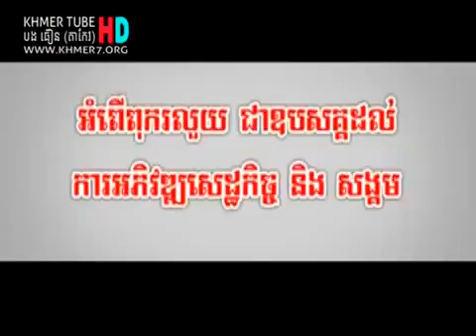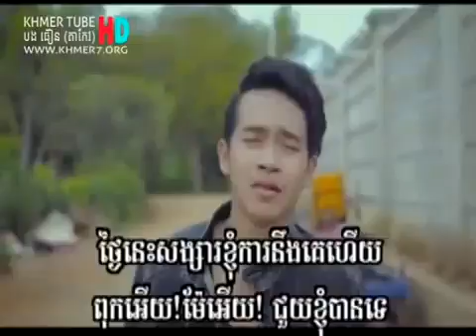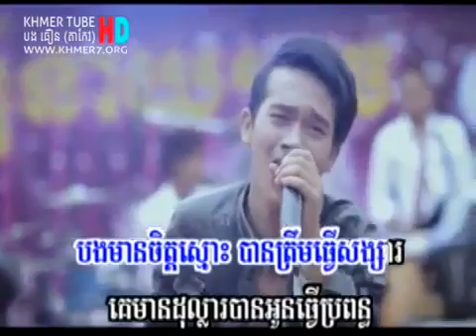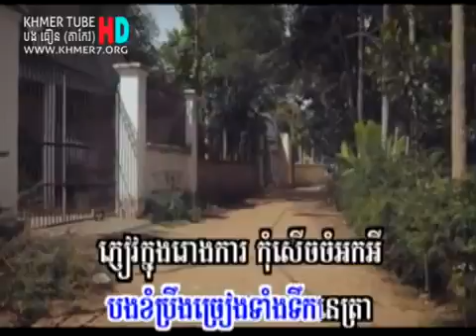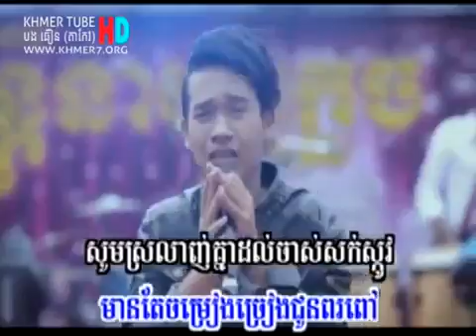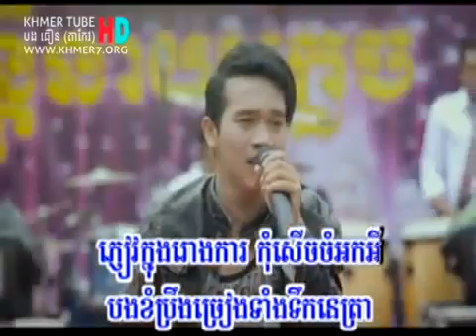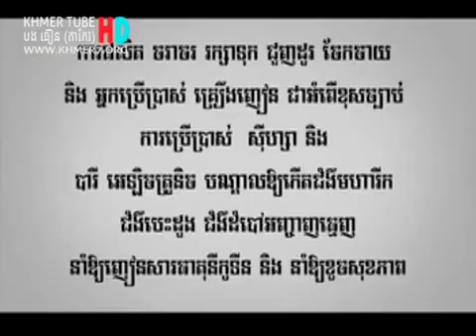Puk Ery Mae Ery Nearg Ka Jaol Nhom Hz Full Mv Jerm